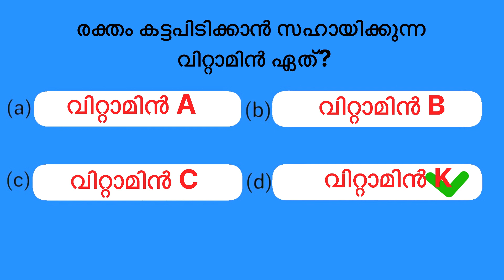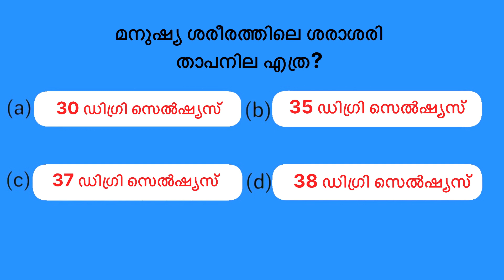Malayalam general knowledge | General Knowledge questions | Learn simple gk